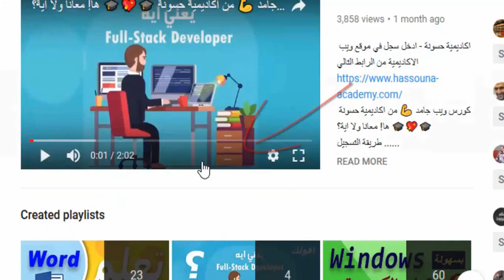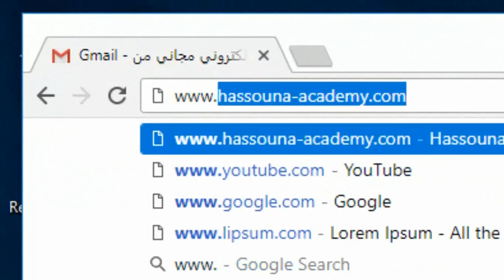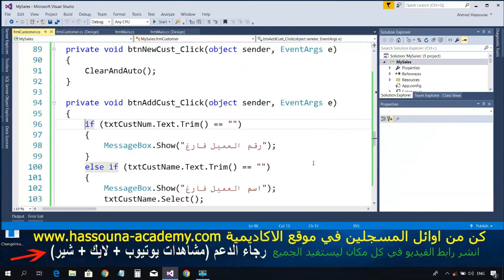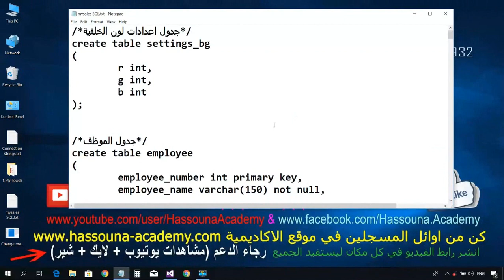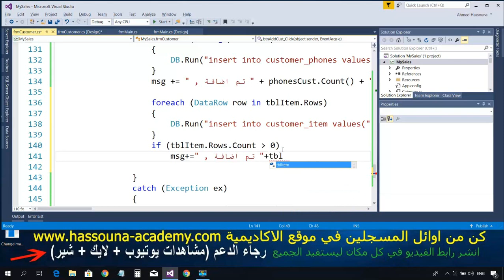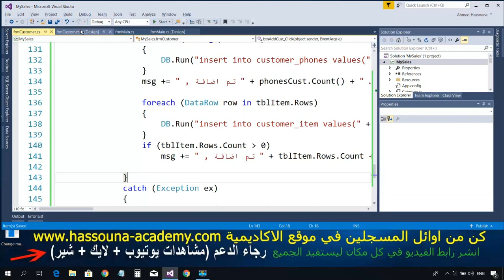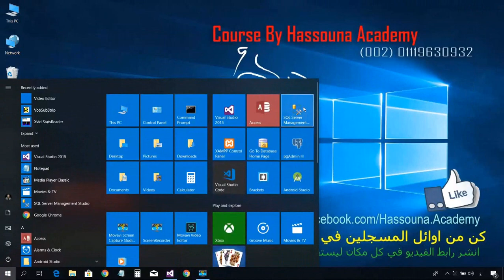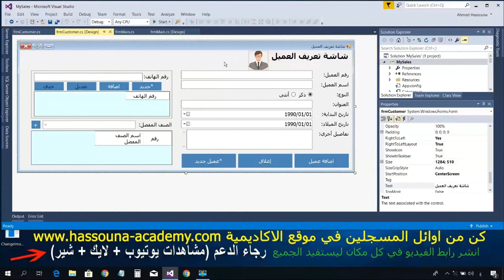#910 C# برنامج المبيعات DB Examples C SHARP امثلة قواعد البيانات تعليم سي شارب العميل الزبون